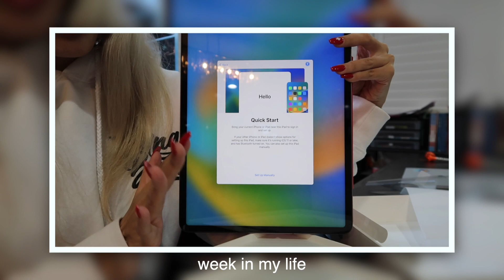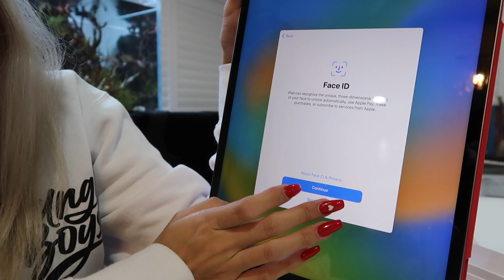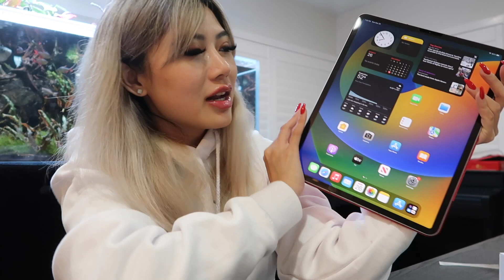ipad pro unboxing, dying my hair to red, new rimowa